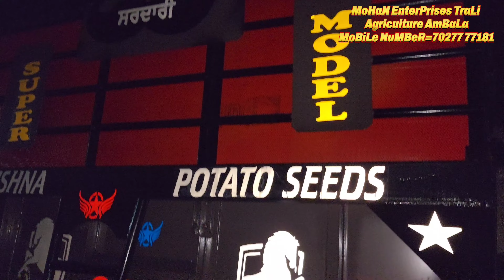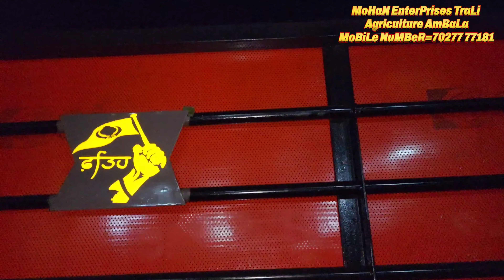नये टायर MRF के 100%14×7 का Fency टराला ph.70277 77181 tractormandi tractortochan MSA TROLLEY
Work Shop,,  MoHaN Singh TraLi Agriculture
EnterPrises AmBaLa Hariyana

ਪੰਜਾਬ ਦੇ ਫੈਨਸੀ ਟਰਾਲੇ ਕਾਟ ਰੇਟਾ ਵੀਚ ਆਪਨੀ ਦੁਕਾਨ ਤੇ

Ambala trolley
Ambala trally
Ambala Tralla
Ambala Trala
Ambala trolley
Ambala Trolli
Ambala trolly
Ambala trolley
Ambala Mandi
Ambala trolley
Ambala Neo trolley
Ambala trolley
Ambala Trolli
Ambala trolly
Ambala trolley
Ambala Mandi
Ambala trolley
Ambala trolly
Ambala Dumfer
samana trolly
Samana trolley
To install Samana trolli.
samana trolliyan
Red jhaaz patiala
Red Jhaaz
14y7 machihook Tralla
trolley tractor
dumpertrolley
Dumper trolley
old trali
sale in punjab
Tralla sale
punjab tractor trolley
Car bazar
Car bazar
Delhi car bajar
Trolly
Troly
Trali
Tralli
Punjab trolly
trolly
Chanu trolly
Dumfer
Tralla
Trali
Tralli
Trally
Traly
Troli
Trolli
Trala
Tralla
Troctor
Troctor trolley
Neo trolley
New trolley
Neo troley
Neo troley
Dumfer
Dumfer for sale
Punjab trolley
Modifi troley
Modified trolley
Fancy trally
Red jhaaz
Tractor mela
Moga mandi
Talwandi mandi
trolley 13y7 14y7 Duble jack
tralla Full havy full fancy full modifide
jhaji farsh trolley
Mashi huk trali
Tractor MeLa
my first video on youtube
punjab trolley mandi
moga mandi
haryana mandi
tracter trali mela
trali traly tralla troly dumper
new tralla
machihook
sale purchase
patiyala kabadi
tuditrali
reapertrali traly
mattiwalitrali
trali khaa se le
punjab trali mandi
haryana aale
new old trala
new tralle
old tralle
ik to ik
No farmer no food
zimidara channel
SAMANA TRALLA
SAMANA TRALLE
SAMANA.TROLLEY
SAMANA TARALY
SAMANA TRALLI
SAMANA TTRALI
SAMANA TRALI
SAMANA TRALLIYAN
SAMANA TROLLEY
SAMANA TROLEY
AMBALA TRALLA
AMBALE TRALLE
ALL INDIA TRALLE FOR SALE
AMBALA TRALLE FOR SALE

Trolley kaha se khariden

ਟਰੈਕਟਰ ਮੇਲਾ
ਅੰਬਾਲਾ ਟਰਾਲੀ
ਟਰਾਲੀ ਟਰਾਲਾ
ਡਬਲ ਜੈਕ ਟਰਾਲੀ
2 ਟਾਇਰ ਟਰਾਲੀ
4 ਟਾਇਰ ਟਰਾਲੀ
6 ਟਾਇਰ ਟਰਾਲੀ
8 ਟਾਇਰ ਟਰਾਲੀ
ਟਰਾਲੀ ਪੀਟੀਓ
ਟਰਾਲੀ ਟਰਾਲੀ
ਮਿੰਨੀ ਟਰੈਕਟਰ ਟਰਾਲੀ
ਟਰਾਲੀ ਦੀ ਕੀਮਤ
ਟਰਾਲੀ ਮਾਡਲ
ਪੰਜਾਬ ਟਰਾਲੀ
ਟਰੈਕਟਰ ਟਰਾਲੀ
ਦੋ ਪਹੀਆ ਟਰਾਲੀ
ਸਾਰੇ ਟਰਾਲੀ ਮਾਡਲ
ਹਾਈ ਡ੍ਰੌਲਿਕ ਟਰਾਲੀ
ਪੀਟੀਓ ਟਰਾਲੀ
ਪੰਜਾਬ ਵਿੱਚ ਪੀਟੀਓ ਟਰਾਲੀ
ਟਰਾਲੀ ਟਰੈਕਟਰ ਟਰਾਲੀ
ਟਰਾਲੀ ਵਿਕਰੀ ਲਈ,ਸੈਕੰਡ ਹੈਂਡ
ਪੰਜਾਬ ਵਿੱਚ ਟਰਾਲੀ ਵਿਕਰੀ
ਪੀਟੀਓ ਟਰਾਲੀ
ਮੋਡੀ ਫਾਈਡ ਟਰਾਲੀ
ਪੰਜਾਬ ਵਿੱਚ ਸਭ ਤੋਂ ਵਧੀਆ ਟਰਾਲੀ
ਸੈਕੰਡ ਹੈਂਡ ਟਰਾਲੀ
ਟਰਾਲੀ ਸਟਿੱਕਰ
ਟਰਾਲੀ ਕੈਸੇ ਬੰਨਤੀ ਹੈ
ਟਰਾਲੀ ਕਹਾ ਸੇ ਖਰੀਦੇ
ਟਰੇਲੀ ਫੈਂਸੀ
ਪੰਜਾਬ ਵਿੱਚ ਵਿਕਣ ਲਈ ਟਰਾਲੀ
ਪੰਜਾਬ ਵਿੱਚ ਟਰਾਲੀ ਦੀ ਕੀਮਤ
ਟਰੈਕਟਰ ਟਰਾਲੀ
ਬਰੀਵਾਲਾ ਟਰਾਲੀ
ਟਰਾਲੀ ਵਿਕਣ ਲਈ
ਪੰਜਾਬ ਦੀ ਸਭ ਤੋਂ ਵਧੀਆ ਟਰਾਲੀ
ਸੈਕਿੰਡ ਹੈਂਡ ਟਰਾਲੀ
ਪੰਜਾਬ, ਵਿਕਰੀ ਲਈ ਟਰਾਲੀ
ਬਰਨਾਲਾ ਟਰੈਕਟਰ ਮੰਡੀ
ਵਧੀਆ 2023 ਮਾਡਲ ਟਰਾਲੀ
ਟਰਾਲੀ 2020 ਮਾਡਲ ਟਰਾਲੀ
ਟਰਾਲੀ 2021 ਮਾਡਲ ਟਰਾਲੀ
ਟਰਾਲੀ 2022 ਮਾਡਲ ਟਰਾਲੀ
ਟਰਾਲੀ 2023 ਮਾਡਲ ਟਰਾਲੀ